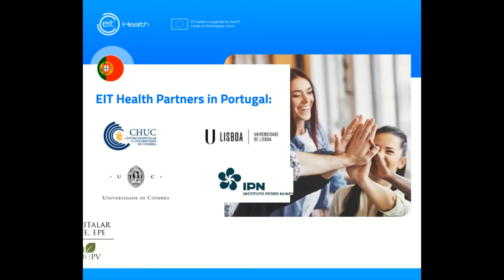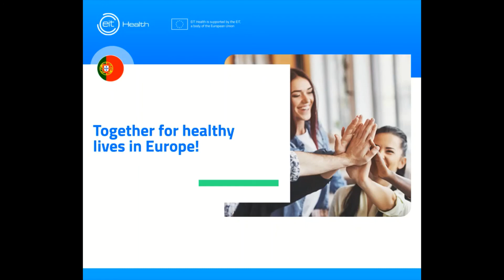High five to Portugal for upgarding in EIS!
Congratulations to Portugal for upgrading to Strong Innovator in the European Score Board for Innovations. Portuguese innovation performance increased the most amongst EU countries by 21.9% points.